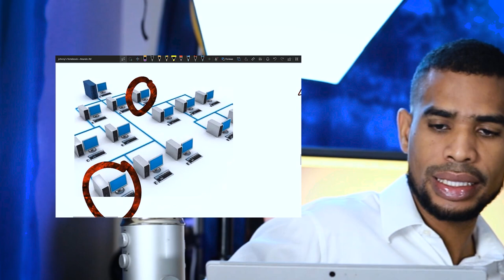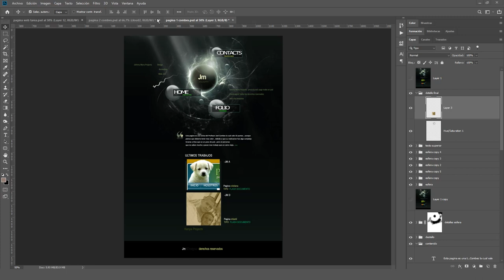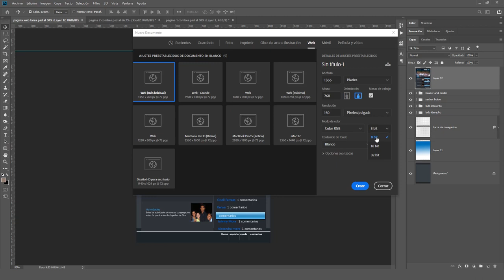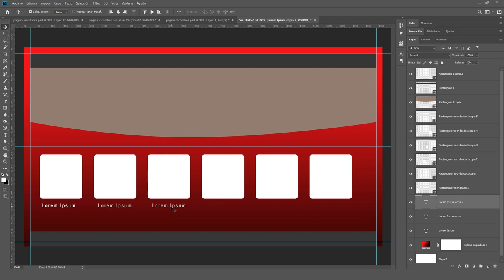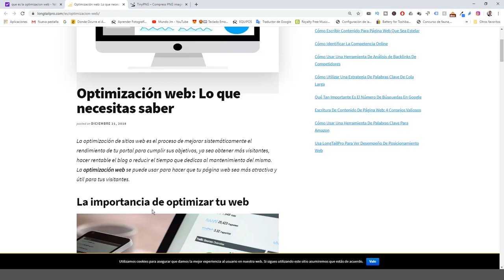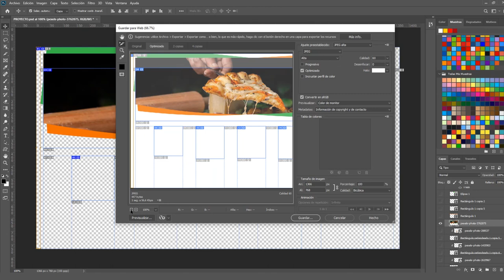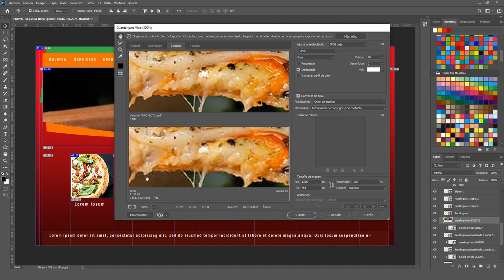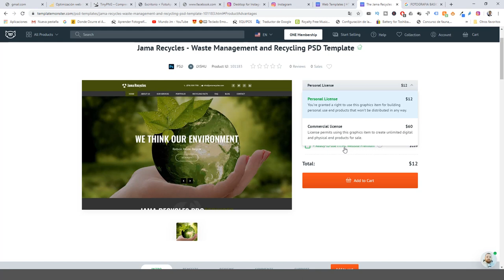🚀 Consejos para hacer y VENDER una página web ( plantilla) en Photoshop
consejos para hacer y vender
¡Hola que tal Fotonauta!
                Pues en este vídeo te quiero mostrar paso a paso como hacer              plantillas en Photoshop. Desde el boceto hasta donde venderlas.
       Espero que sea de utilidad. Dios te bendiga mucho :)

Clases personalizadas Solo tu y yo.

Vende mi curso y gana 😍dinero por cada ventas que realices